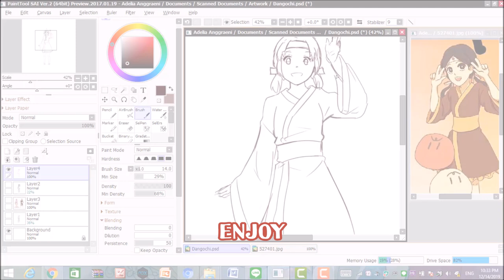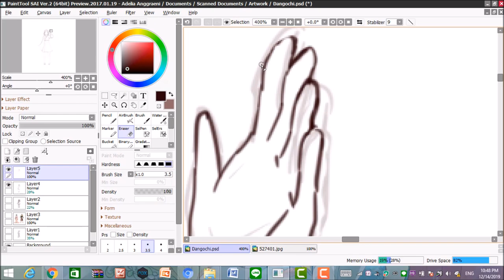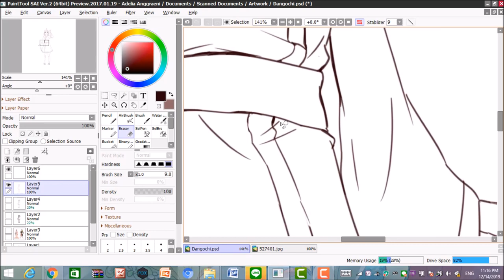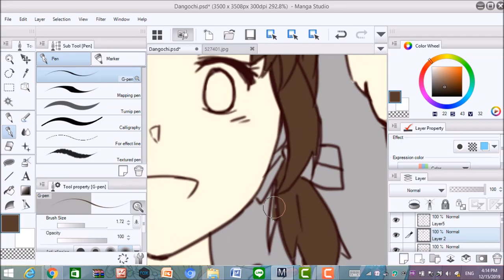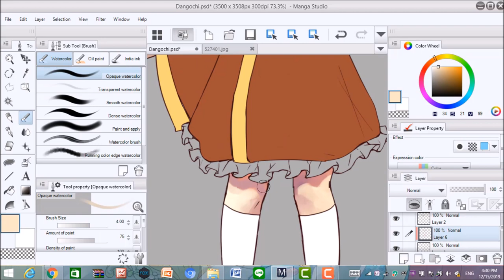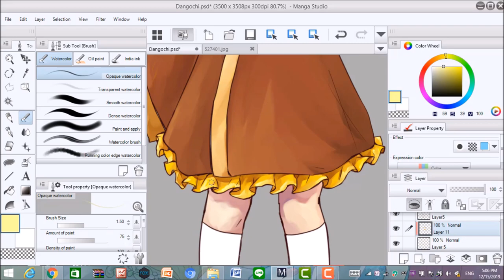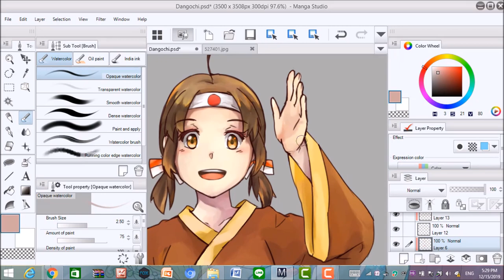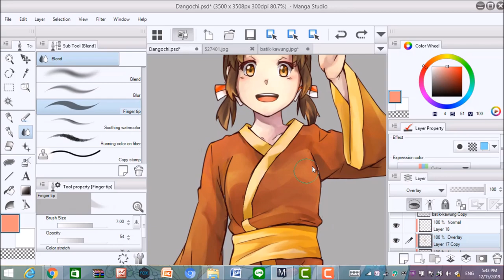[SPEEDPAINT] DANGOCHI - MOONZHER JAPAN CLUB'S MASCOT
Original time: 2h 56min (4 days)
Artist :

Drawing App : Paint Tool Sai2 & Manga Studio
Drawing Tools : Wacom Intuos Comic
Recording : Camtasia
Editing : Movie Maker & Audacity

00:00 - Kicco - Miracle ☆ Feel Free
04:03 - Mikako Takahashi - Walkin'
07:42 - Yui Makino - Yokogao